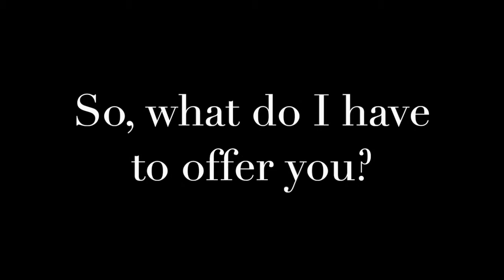NVQ Promo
Our NVQ Level 3 Nail Course is exciting, fun and could be the start of a new career for you.